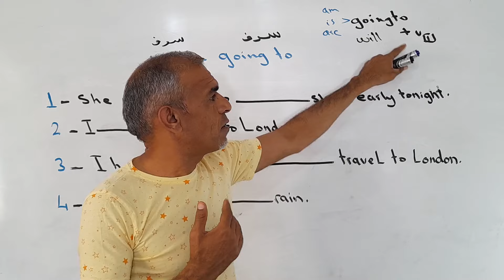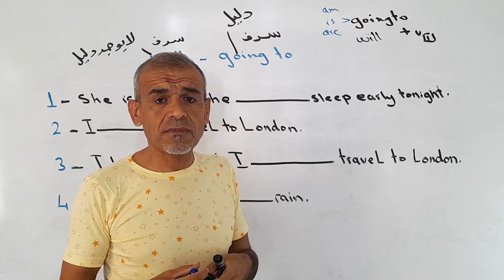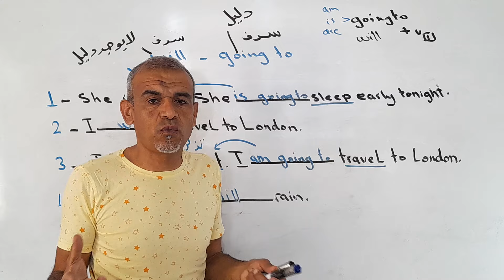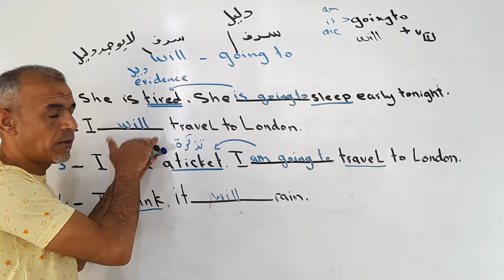الفرق بين : Will - going to